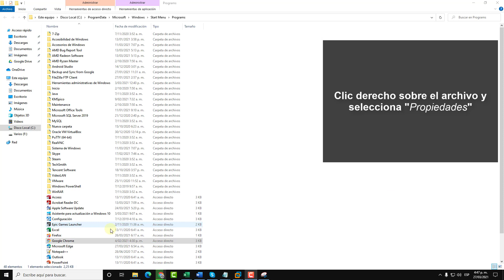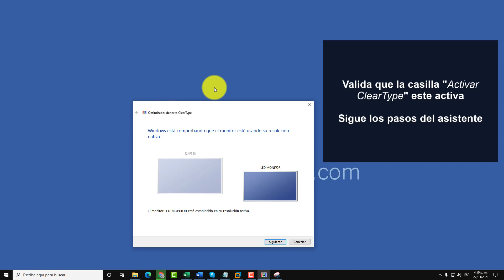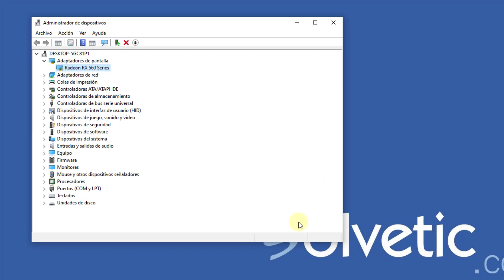♒️ CORREGIR APLICACIONES BORROSAS Windows 10 ✔️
Videotutorial de Solvetic para poder solucionar y Corregir aplicaciones borrosas Windows 10. ⭐ 𝗧𝗨𝗧𝗢𝗥𝗜𝗔𝗟 𝗖𝗢𝗠𝗣𝗟𝗘𝗧𝗢

Vídeo donde veremos cómo corregir aplicaciones borrosas en Windows 10 y así solucionar que las aplicaciones se ven borrosas en Windows 10.

 》CAPÍTULOS《

1. 00:00 Introducción
2. 00:16 Corregir aplicaciones borrosas desde Configuración
3. 00:38 Corregir aplicaciones borrosas Windows 10 desde ajustes PPP
4. 01:17 Corregir aplicaciones borrosas Windows 10 desde ClearType
5. 01:59 Corregir aplicaciones borrosas Windows 10 desde resolución
6. 02:22 Corregir aplicaciones borrosas Windows 10 desde controlador